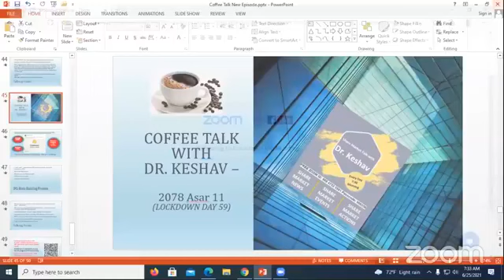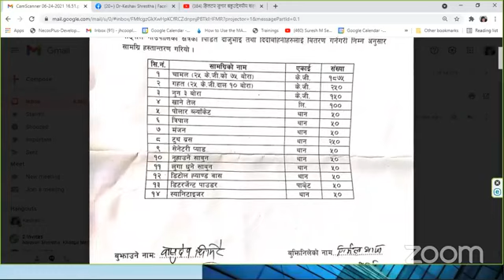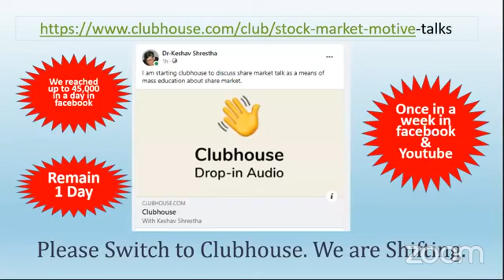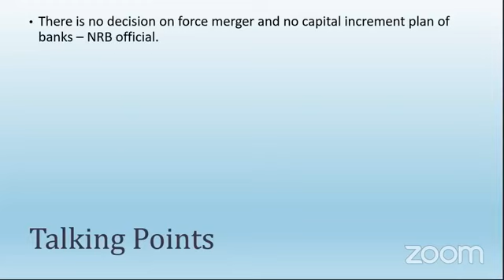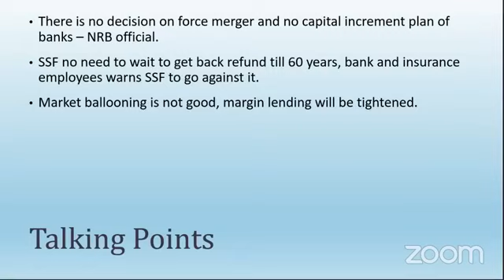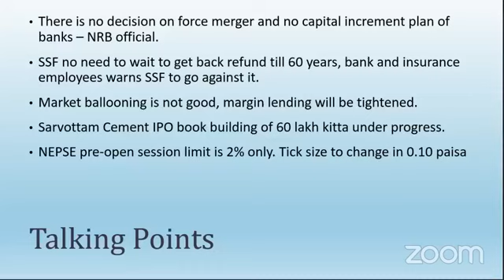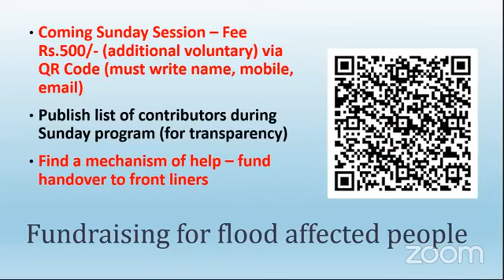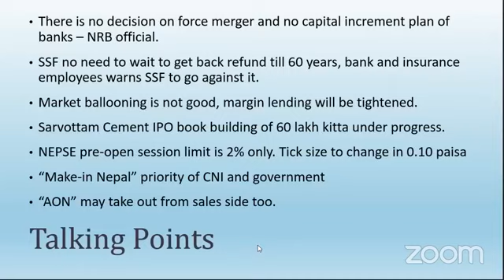Share Talk with Keshav Shrestha